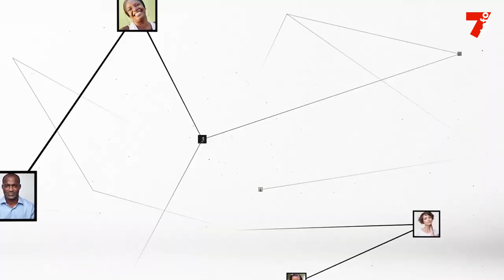Kuibiert Coulibaly (CEI) : "Certaines irrégularités peuvent ne pas affecter la sincérité du scrutin"